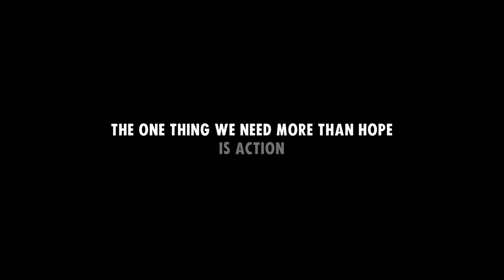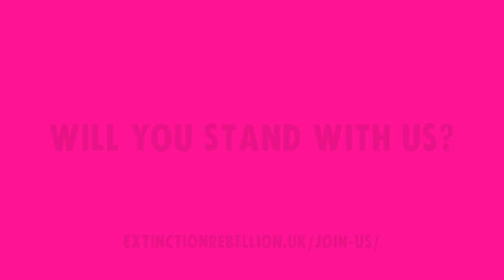Winds of Change | Extinction Rebellion UK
Will you stand with us?

The future is looking truly bleak for our children.

Planetary breakdown is accelerating, in front of our eyes, and we can see more human
suffering following fast on its heals.

Instead of heading in a new, fairer and greener direction after lockdown, our leaders are
taking us back to ‘Business as Usual’, doubling down on dirty industries, destructive
infrastructure projects and deepening the injustice in society.

We have seen how our communities can pull together when they confront an
emergency. How governments can mobilise vast resources. How we can adapt to
enormous changes in our lives.

Another World IS Possible

But we need to make a stand for it.

In the Rebellion from 28th August, XR will be demanding the scale of action we need
from our government, to give ourselves and our children a future.

This is our last chance. Let’s make it count.

We Want To Live | UK Rebellion | 1 September 2020

⏳ Love & Courage to rebels all over the UK as we prepare for our biggest action of 2020!

‘Winds of Change’ is an Extinction Rebellion movement of movements campaign,
spreading a vision of a green and just future.

Film Credits
Director: Laura Seixas
Producer: Vey Straker
Camera: Laura Seixas, Jess Holliday, Fletcher Smith, Chris Webber Photography, Alexis
Celnik, Joel Munson, Reuben Cleghorn, Claire Bullion, Vladimir Morozov
Editor: Matt Newton-Walters
Music/Sound Production: Max Barton
Windsock makers: Charlotte Taylor, Katie Wallis, Alexis Celnik, Simone Wilkie
Thanks to: XR Worcester, XR Malvern, XR Marches, XR Leicester, XR Cornwall, XR
Cardiff, XR Birmingham, XR Bristol, Bristol XR Families, XR Axe the Drax, XR
Hammersmith and Fulham.

[AN] ‎‎